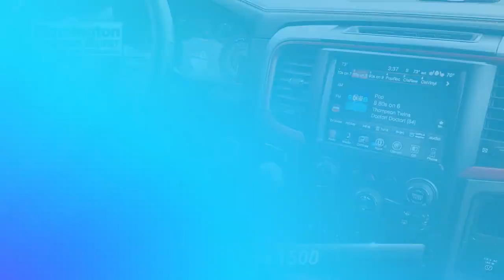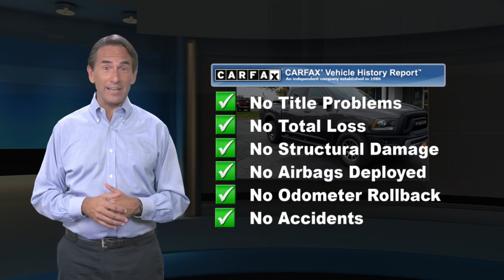Certified 2017 Ram 1500 Rebel, Flemington, NJ 37610560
BACK UP CAMERA, BLUETOOTH/HANDS FREE CELL PHONE, 2 SETS OF KEYS, 4X4, Mopar Spray in Bedliner, 1500 Rebel, 4D Crew Cab, HEMI 5.7L V8 Multi Displacement VVT, 8-Speed Automatic, 4WD, Granite Crystal Metallic Clearcoat, Red/Black Cloth, Wheels: 17" x 8" Aluminum w/Matte Black Pocket. 2017 Ram 1500 Rebel Certified. FCA US Certified Pre-Owned Details:* Roadside Assistance* Includes First Day Rental, Car Rental Allowance, and Trip Interruption Benefits* Powertrain Limited Warranty: 84 Month/100,000 Mile (whichever comes first) from original in-service date* Limited Warranty: 3 Month/3,000 Mile (whichever comes first) after new car warranty expires or from certified purchase date* Vehicle History* 125 Point Inspection* Warranty Deductible: $100* Transferable WarrantyOdometer is 10905 miles below market average!

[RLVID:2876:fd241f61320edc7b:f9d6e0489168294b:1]